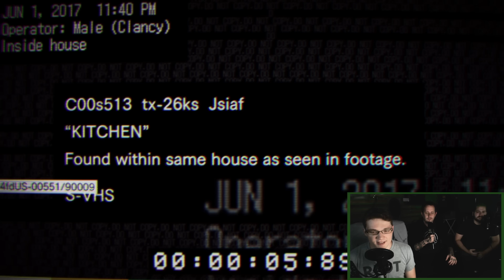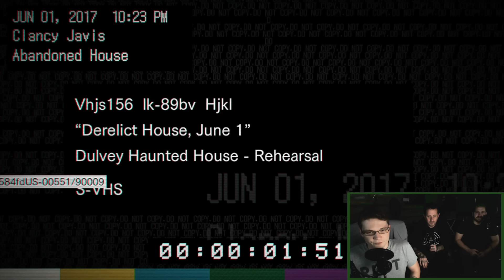Let's Watch - Resident Evil 7 Demo (Beginning Hour)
​​Achievement Hunter takes a dive into the newest demo coming out of E3 2016, Resident Evil 7!​ Join FIRST to watch episodes early